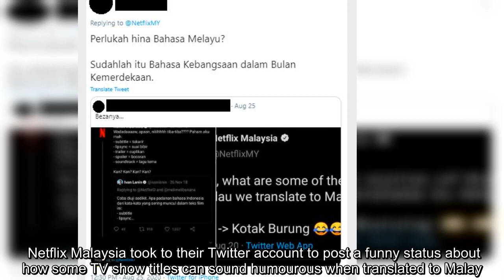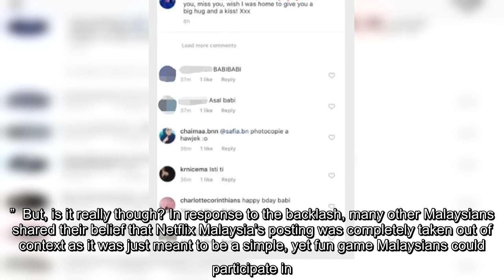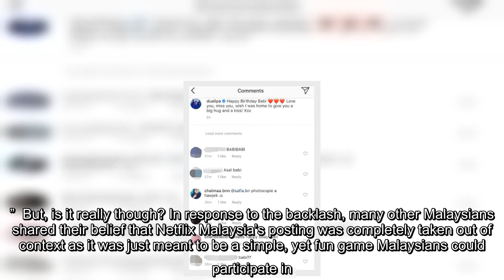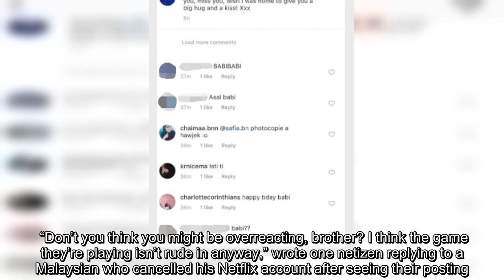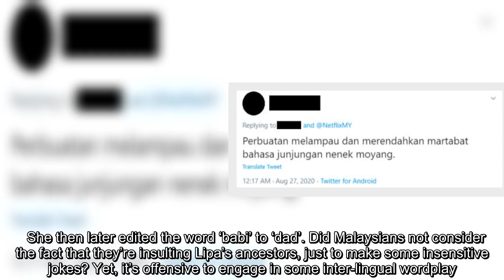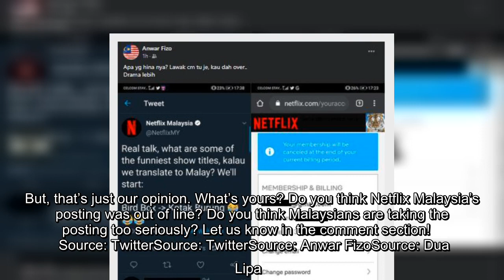Malaysians Are Bashing Netflix For Insulting Bahasa Melayu, But Are They Just Overreacting?